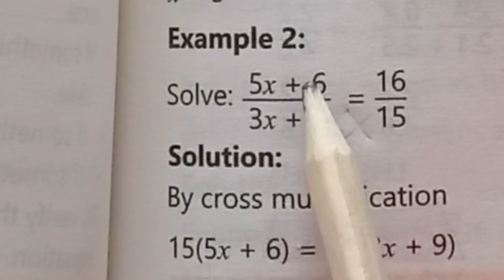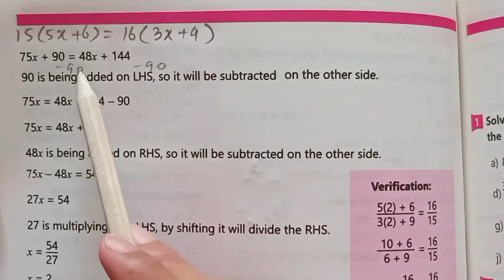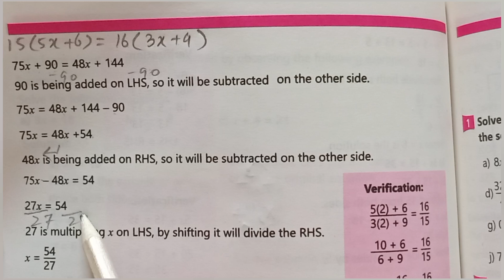Linear equation | ETEA test preparation | part-3